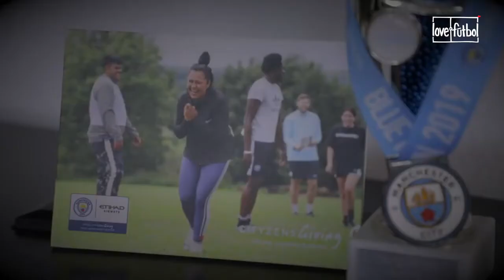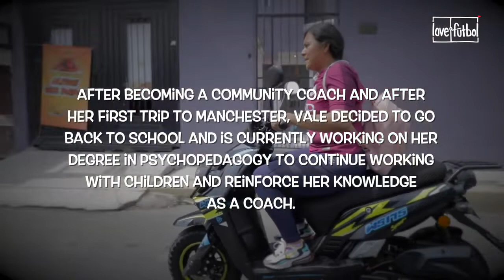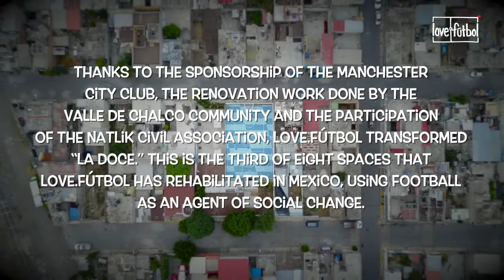love.fútbol | Great stories | Valéria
In the second episode of "Great Stories To Tell" we present the story of Valéria, who tells us about how her life has changed since joining the project "La 12" in Valle de Chalco in Mexico.